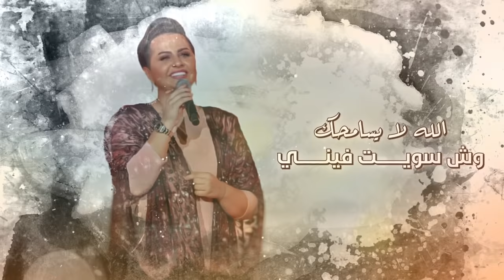TOP 20 ARABIC SONGS (WEEK 09, 2019): Aymane Serhani, Shamma Hamdan, 3Robi & more!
TOP 20 ARABIC SONGS OF WEEK 09, 2019 🔥🎶
2019, 09 أفضل 20 اغاني العربية للأسبوع

WHAT'S THE ARAB TOP 20 BASED ON?

The order of this Arabic music chart is based on the amount of YouTube views a video got during the last 7 days. We also look at which Arabic songs are trending on YouTube in the various Arabic countries. If a song for example is trending in more than just one country it has a bigger chance to get into the chart.

TOP 20 ARABIC SONGS
BEST ARABIC SONGS 2019
NEW ARABIC SONGS 2019
TOP ARABIC HITS 2019
BEST ARABIC MUSIC 2019
ARABIC HITS 2019
MOST VIEWED ARABIC SONGS